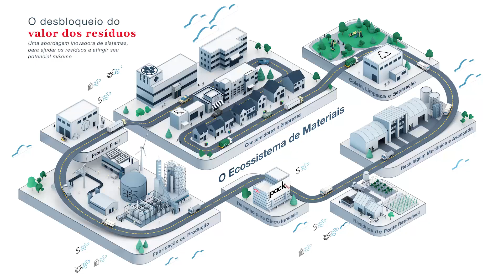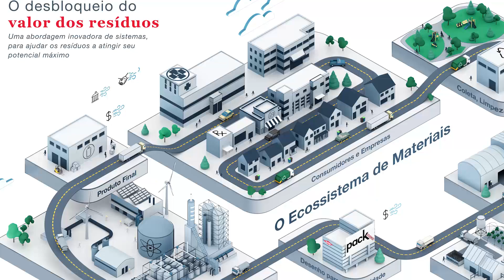Uma introdução ao ecossistema de materiais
A Dow valoriza muito o sucesso dos ecossistemas de materiais, para ajudar a melhorar a forma como fabricamos, usamos e reutilizamos plásticos e outros materiais. Passeie pelo ecossistema para saber como tecnologias, processos e pessoas conectadas podem mudar a forma como o mundo valoriza, origina e transforma os resíduos.